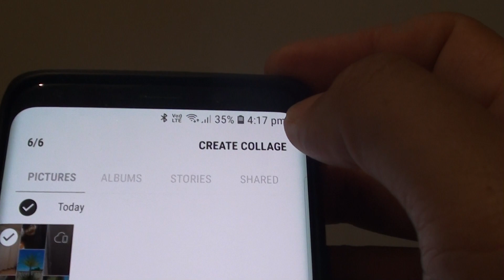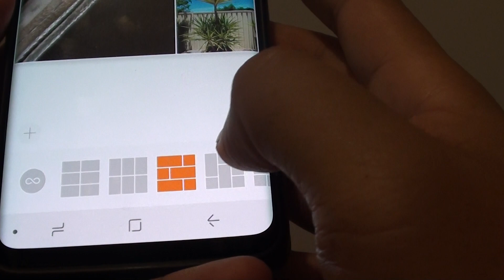Samsung Galaxy S9 / S9+: How to Create Photo Collage in Gallery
Learn how you can create photo Collage in Gallery on Samsung Galaxy S9 / S9+.